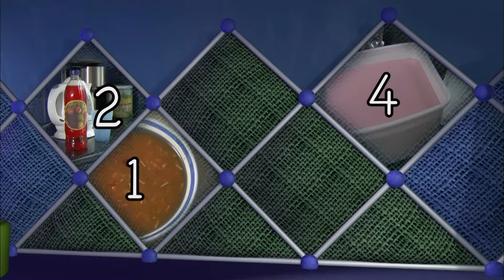The Container Drainer | Season 1, Episode 20 | Numberjacks FULL Episode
Everything is empty thanks to the Puzzler - Three helps Five to fill things up again, but not without knowing she gets caught by the Puzzler.